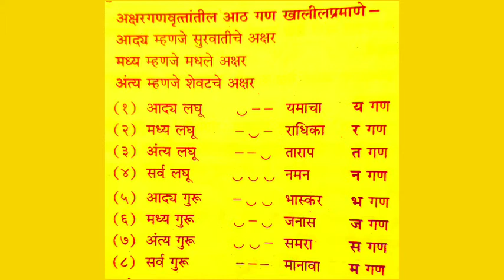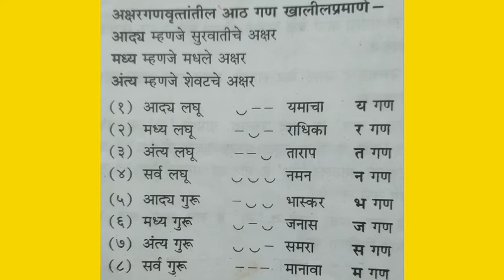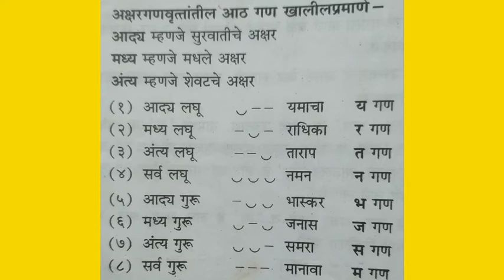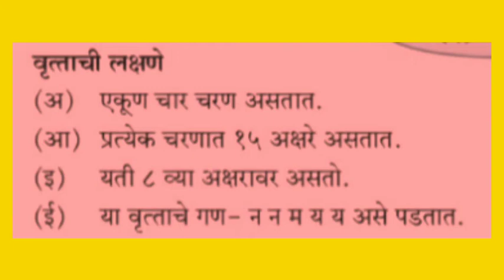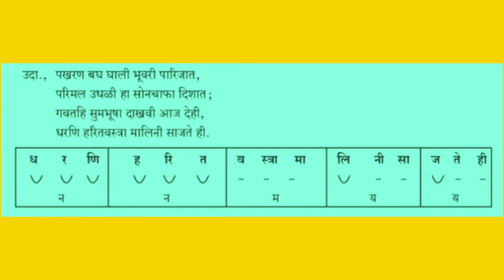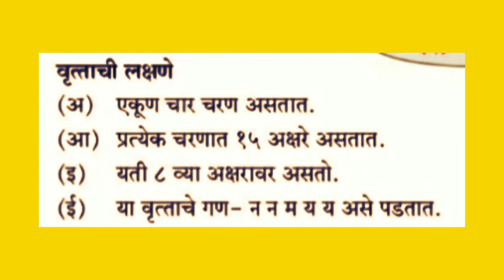वृत्त - अक्षरगणवृत्त ( मालिनी )